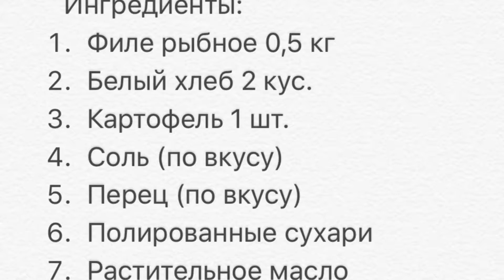Котлеты рыбные (как готовить)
Я предлагаю готовить со мной вкусные, сытные и недорогие блюда.
На завтрак нежные сырники, запеканки, различные виды шарлоток, блины, драники, омлеты.
На обед винегрет, греческий салат, горячий салат с кабачками,баклажанами и тыквой. Также на обед предлагаю солянки, борщи супы, такие как суп гороховый,, суп с фрикадельками , рыбный и т.д.
А на ужин у нас будет стейк , лазанья, пицца, курица.
А по выходным печь со мной вкусные пироги,ватрушки торты.
Приятного аппетита!